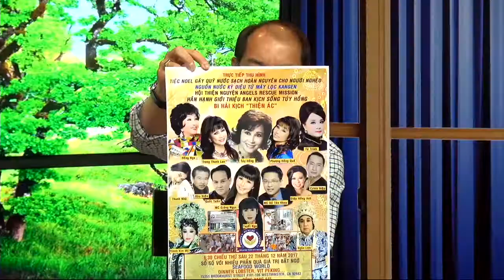I love Bolsa Nov 11 2017 part 1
Bi hài kịch "Thiện Ác" do ban kịch sóng Tùy hồng thực hiện  gây quỹ của hội thiện nguyện Angels rescue mission tai Sea Food World